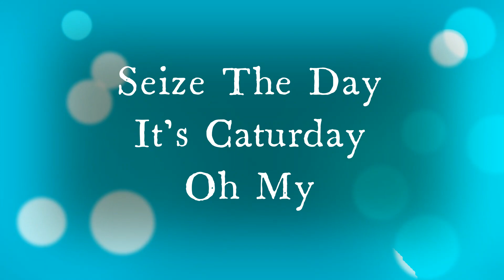Caturday Oh My